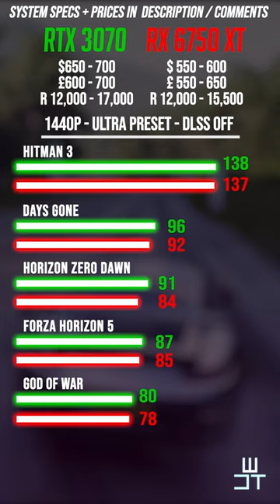RX 6750 XT vs RTX 3070 in 1440P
Comparing the Geforce RTX 3070 vs the newer AMD RX 6750 XT to see which is the best buy.

RTX 3070
►(South Africa)

System Specs
Ryzen 9 5900X
ASUS ROG X570 Crosshair VIII Hero
32Gb RAM DDR4 3600Mhz

Background Music
●Jayce Garen & Nathan Brumley - Till This Is Over [Bass Rebels]